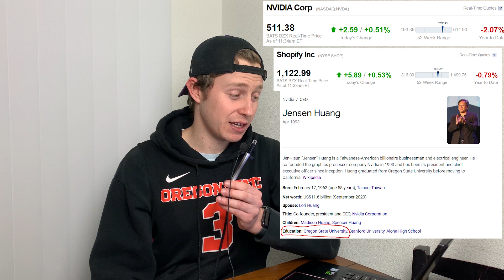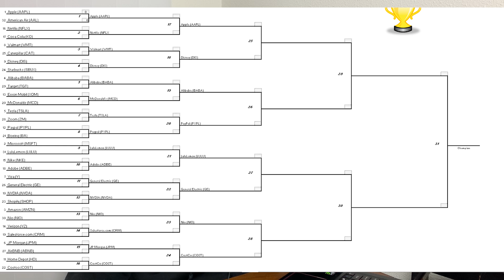Ranking The 32 Best Stocks To Buy Now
To celebrate the start of March Madness, I decided to do a march madness style tourney for ranking the 32 best stocks to buy now for my portfolio!

I have a financial relationship with Public and will be compensated if consumers apply for an account and/or fund an account with Public through links in my content. However, the analysis and opinions expressed here are my own.

Apple Stock - AAPL Stock - $AAPL - AAPL
Microsoft Stock - MSFT Stock - $MSFT - MSFT
Amazon Stock - AMZN Stock - $AMZN - AMZN
Alibaba Stock - BABA Stock - $BABA - BABA
Tesla Stock - TSLA Stock - $TSLA - TSLA
JP Morgan Stock - JPM Stock - $JPM - JPM
Visa Stock - V Stock - $V - V
Walmart Stock - WMT Stock - $WMT - WMT
Disney Stock - DIS Stock - $DIS - DIS
NVDIA Stock - NVDA Stock - $NVDA - NVDA
Home Depot Stock - HD Stock - $HD - HD
Paypal Stock - PYPL Stock - $PYPL - PYPL
Exxon Mobil Stock - XOM Stock - $XOM - XOM
Verizon Stock - VZ Stock - $VZ - VZ
Nike Stock - NKE Stock - $NKE - NKE
Netflix Stock - NFLX Stock - $NFLX - NFLX
Coca-Cola Stock - KO Stock - $KO - KO
Adobe Stock - ADBE Stock - $ADBE - ADBE
Salesforce Stock - CRM Stock - $CRM - CRM
McDonalds Stock - MCD Stock - $MCD - MCD
Boeing Stock - BA Stock - $BA - BA
Costco Stock - COST Stock - $COST - COST
Shopify Stock - SHOP Stock - $SHOP - SHOP
Starbucks Stock - SBUX Stock - $SBUX - SBUX
Caterpillar Stock - CAT Stock - $CAT - CAT
General Electric Stock - GE Stock
AirBNB Stock - $ABNB - ABNB
Zoom Stock - ZM Stock - $ZM - ZM
Target Stock - TGT Stock - $TGT - TGT
Nio Stock - NIO Stock - $NIO - NIO
LuluLemon Stock - LULU Stock- $LULU
American Airlines Stock - AAL Stock - $AAL